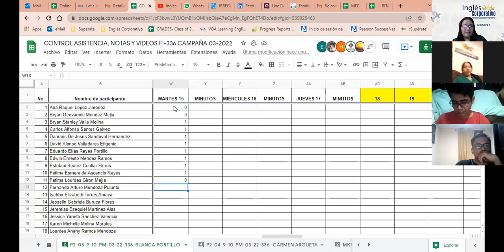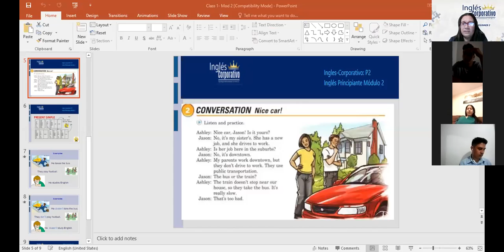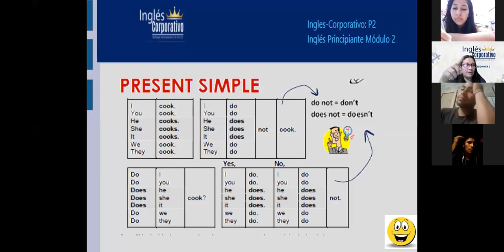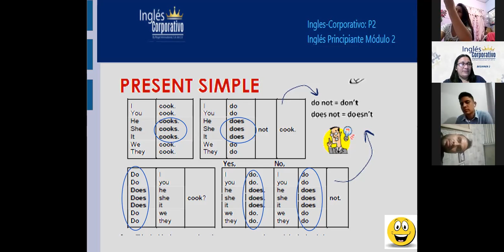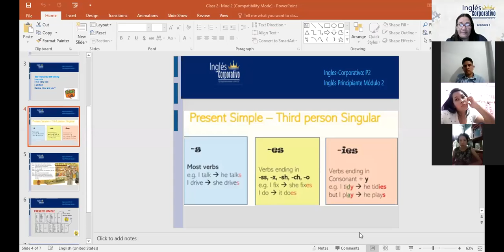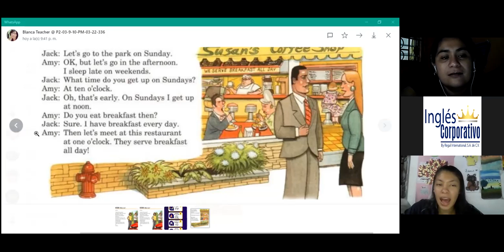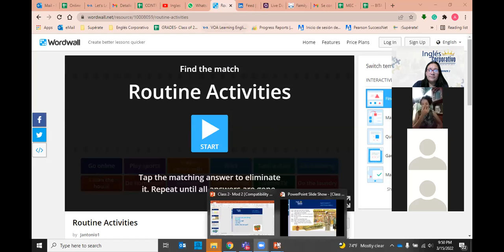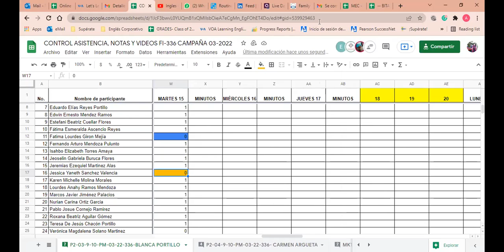Ingles Corporativo-Class 2-Simple Present